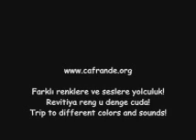Helesa cafrande org Azrail yazma beni bu yılki evrağına